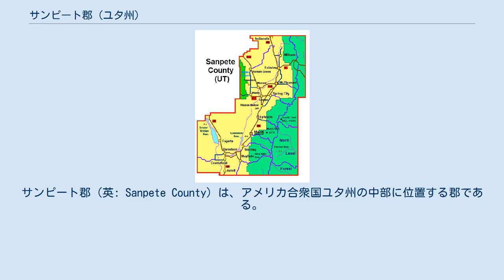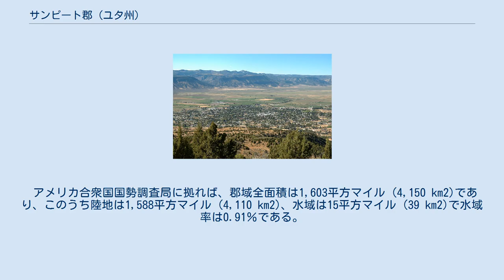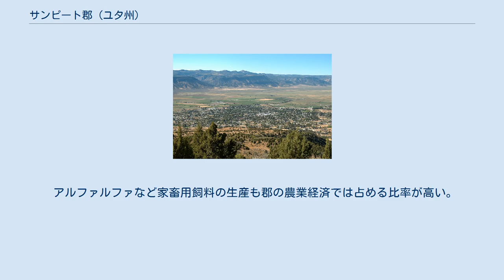サンピート郡 (ユタ州)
サンピート郡（英: Sanpete County）は、アメリカ合衆国ユタ州の中部に位置する郡である。
2010年国勢調査での人口は27,822人であり、2000年の22,763人から22%増加した。
郡庁所在地はマンタイ市（人口3,276人）であり、同郡で人口最大の都市はエフライム市（人口6,135人）である。
1852年に設立され、郡名はユト族インディアンの酋長サンピッチに因んで名付けられた。
 1849年6月14日、ユト族酋長ワルカラとソウィートがソルトレイク・バレーに行って、モルモン教指導者ブリガム・ヤングに、南約125マイル (200 km) のサンピッチのバレーにモルモン教徒を入植させてくれるよう求めた。
ヤングはその要請に応えることと、急速に成長しているソルトレイクの人口を収容する新しい開拓地を見つける必要性があったので、その年8月にその地域を探検する集団を送った。
そこは開拓に適していることが分かり、アイザック・モーリーに50組ほどの家族を連れて南に移動し、「サンピート」に入植することを要求した。
 開拓者達は1849年11月19日にサンピッチ・バレーに到着した。
総勢224人の男女と子供達であり、アイザック・モーリー、チャールズ・シャムウェイおよびセス・タフトが指導していた。
そこで幾らか議論が行われた後、現在のマンタイ市の位置にこのバレーでは最初の開拓地が設立された。
 19世紀が経過する中で、スカンディナヴィア諸国から多くの開拓者が入植し、その経過は『サンピッチのサーガ』に収められている。
 サンピート郡の東側はワサッチ高原（マンタイ山脈と呼ばれたことがあった）に仕切られている。
ワサッチ高原は標高約11,000フィート (3,300 m) にもなる。
その大半はマンタイ・ラ・サル国立の森のマンタイ地区で覆われている。
この山脈の西側斜面から流れ落ちる水が郡内の都市部や農業地帯に供給されている。
郡中央部はサンピート・バレー（サンピッチ・バレーと呼ばれたこともあった）であり、そこに郡内の町の大半がある。
このバレーの西端は低く乾燥したサンピッチ山脈であり、郡の西境界にもなっている。
郡内を南北に流れるサンピッチ川郡南西部でセビア川に合流している。
セビア川バレーのこの辺りは、ガニソン・バレーと呼ばれている。
 サンピート・バレーにあるマンタイ市、遠景はサンピッチ山脈 サンピート郡はユタ州の中でも典型的な農業地帯であり、小さな農業町が点在している。
農業、家畜の飼育、小事業、公務員およびスノー・カレッジが郡経済の屋台骨である。
 重要な産業として七面鳥の飼育があり、モロニ・フィード社は七面鳥の飼育と食品加工を行う会社である。
同社は販売会社ノーベストの部分所有者である。
モロニの町内とその近くの七面鳥の加工工場、孵化場、飼育工場、プロパン倉庫および販売所など郡内で幾つかの施設を運営している。
州内全体の雇用数は600人を超えており、本社はモロニ近くにある。
モロニや郡北部の町には数多い七面鳥の小屋が点在している。
 アルファルファなど家畜用飼料の生産も郡の農業経済では占める比率が高い。
 郡内の詳細